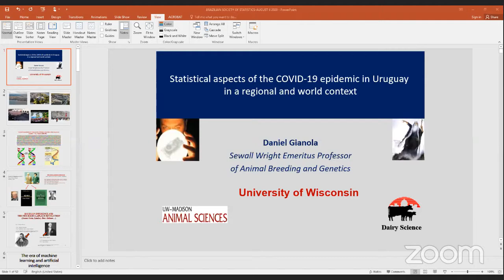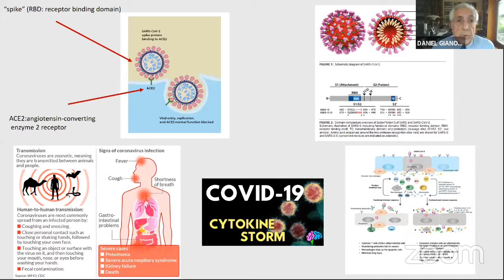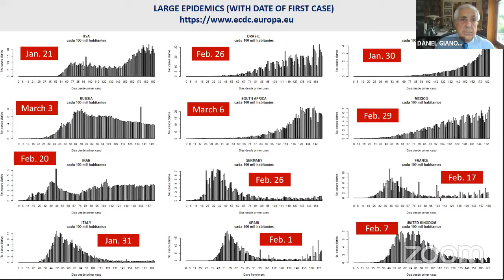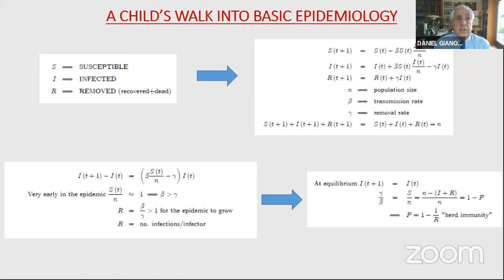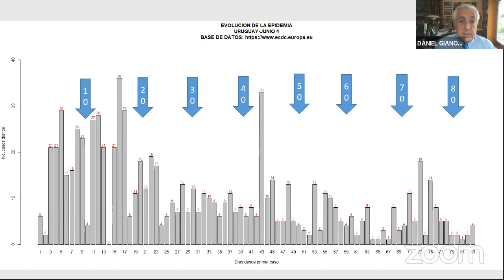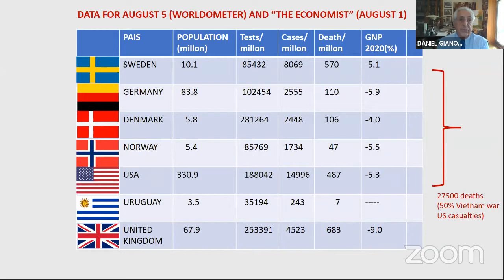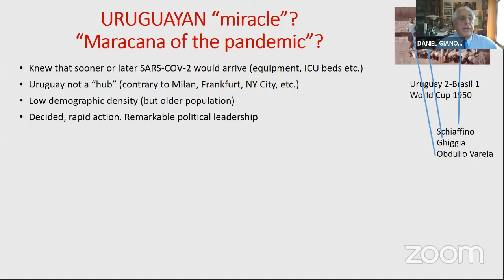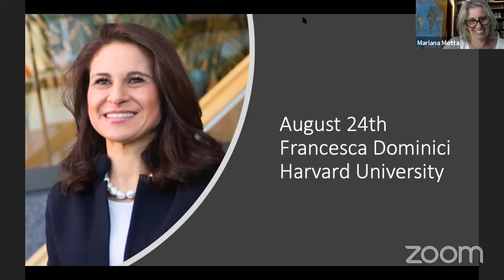ABE e COVID-19 (#10): Ações e Desafios (06/08/2020) - (editado)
Prof. Daniel Gianola - University of Wisconsin Madison: Statistical aspects of the COVID-19 Epidemic in Uruguay in a Regional and World Context